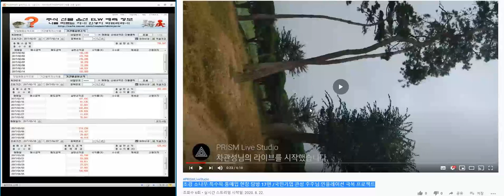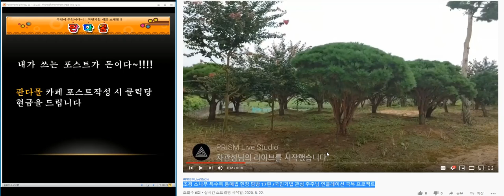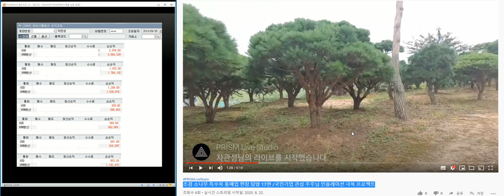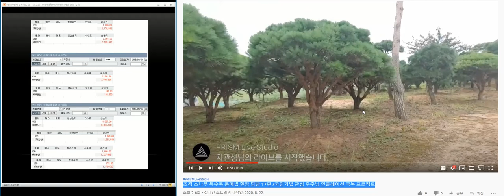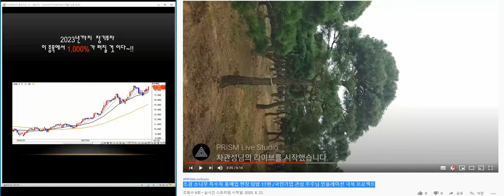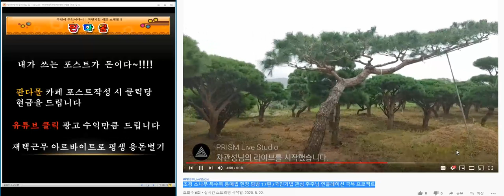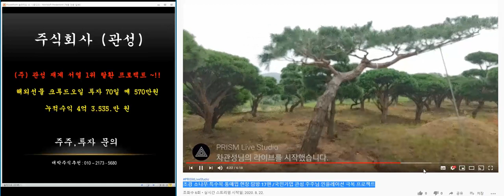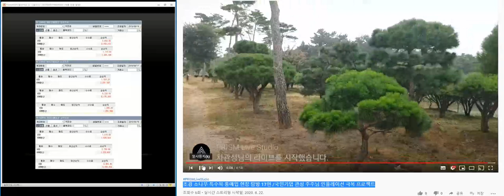조경 소나무 특수목 통매입 현장 탐방 20편 /국민기업 관성 주주님 인플레이션 극복 프로젝트